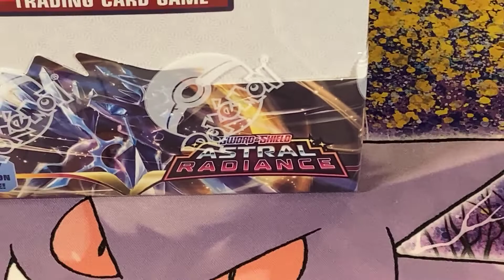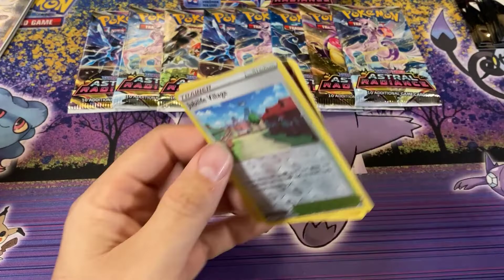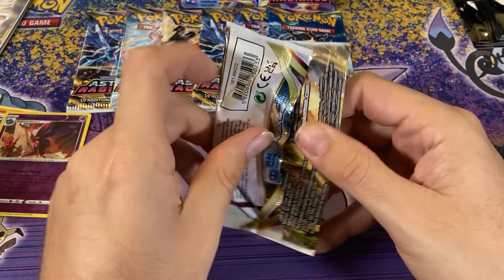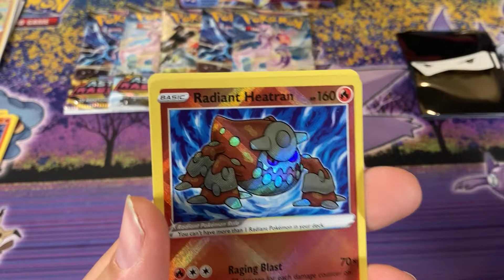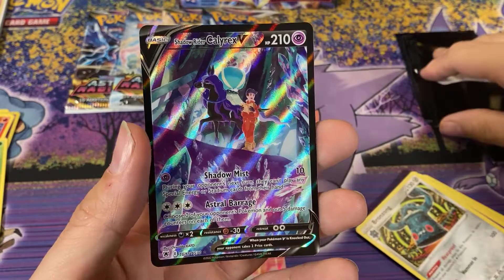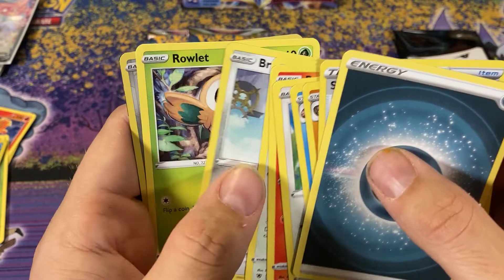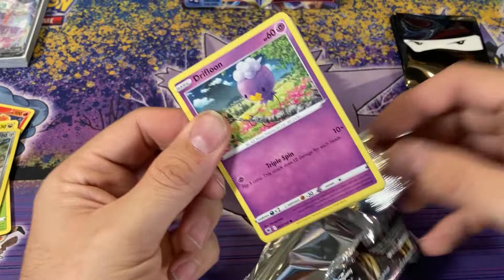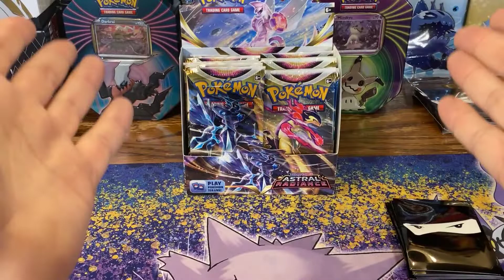Pokemon Astral Radiance Booster box opening Part 2 of 4